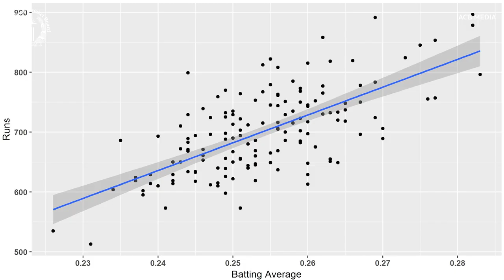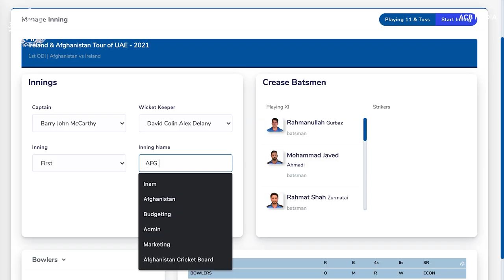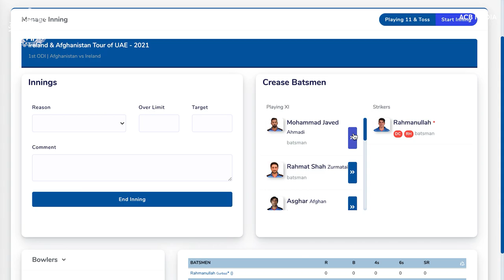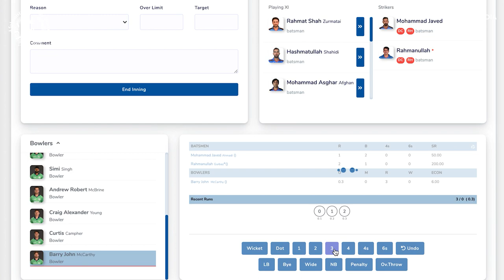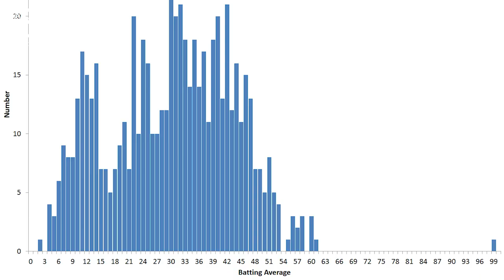ACB Chairman Farhan Yusefzai's Interview about the Launch of Athlete Management System (AMS)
WATCH: ACB Chairman Mr. Farhan Yusefzai announces the Athlete Management System (AMS) to ensure integrity & transparency in player selection & performance. The system consists of three major modules: Discipline, performance & fitness. AMS will ensure that the initial player selection process for all national level teams including Senior National team, National U19, National-A and National Emerging Team are system-driven and as per the relevant data provided. AMS will also include a live-scoring platform.